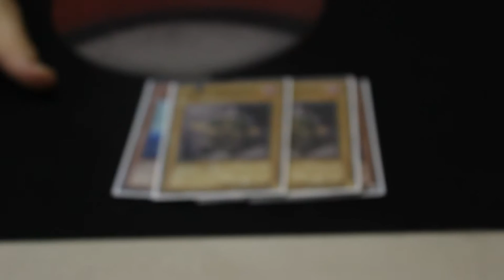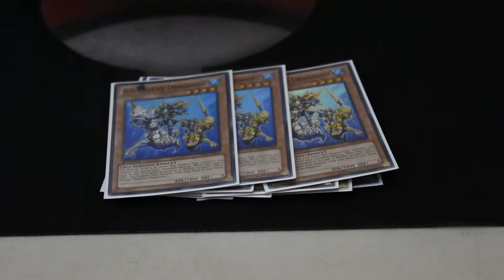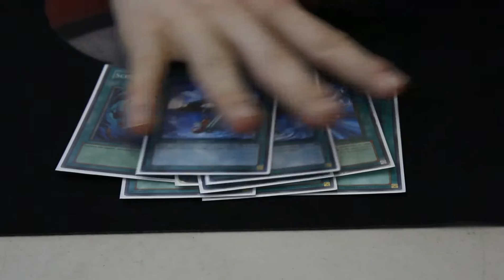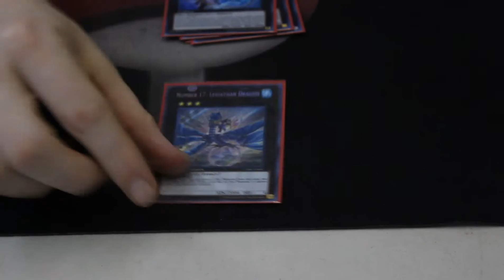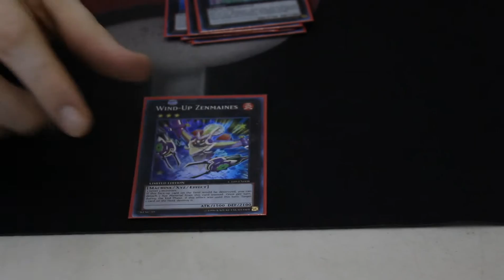Genex Mermail Atlanteans - Deck Profile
I'm sure you're all sick of seeing more and more of this deck, but... well, here it is. No originality or differentiation from the norm whatsoever!

Hangout with me on Google Plus!

This Channel is dedicated to providing high quality videos relative to the Yu-Gi-Oh Trading Card Game. These include Deck Profiles, Duel Videos, Interviews, and discussions. I also make the occasional sketch comedy or vlog my experiences at Yu-Gi-Oh events.

The Yu-Gi-Oh Trading Card Game was created by Kazuki Takahashi, and is the property of Konami Corporation.